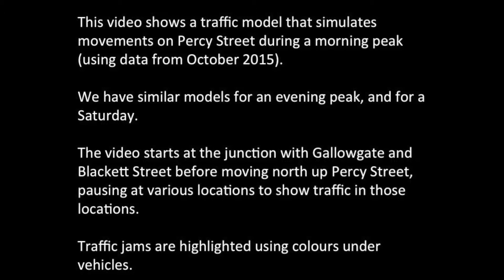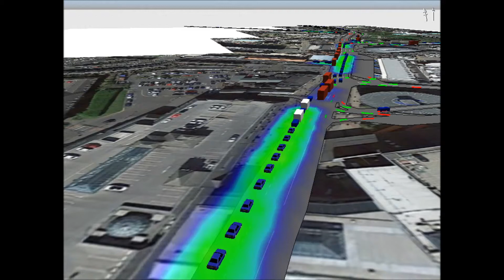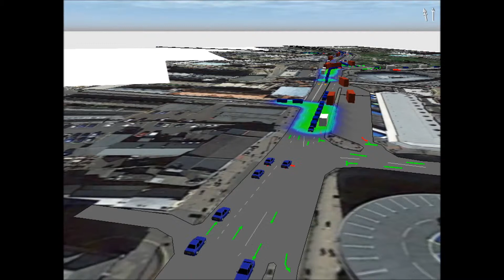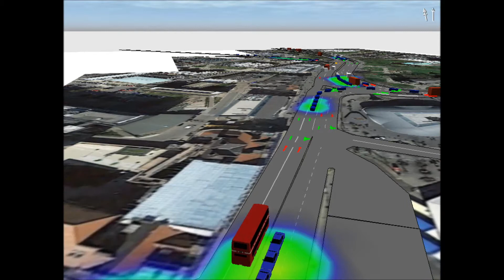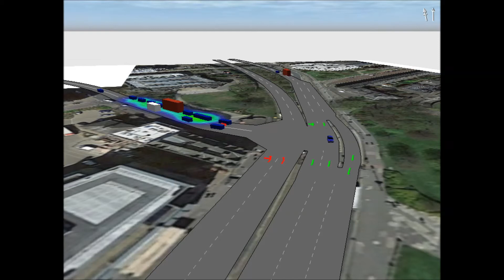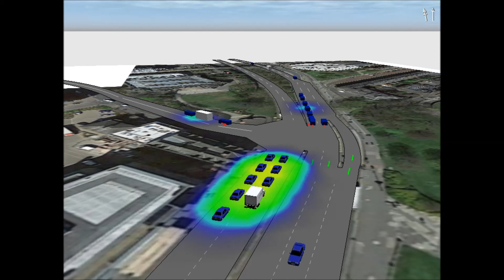Percy St traffic modelling